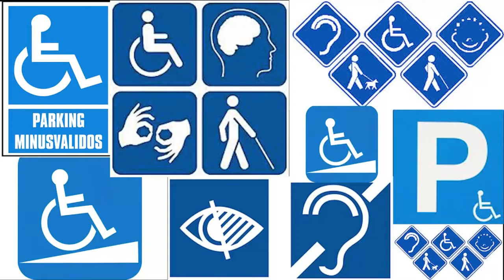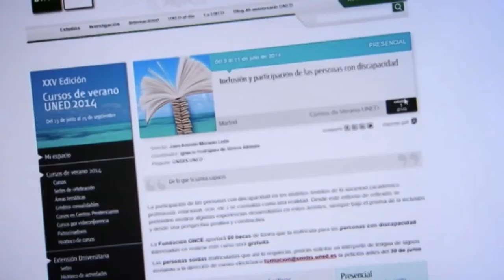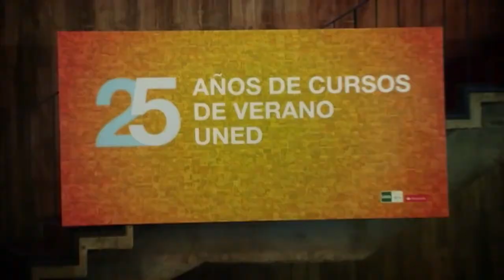SinLimites3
Entrevista a Concha Rodríguez (fersorcam)